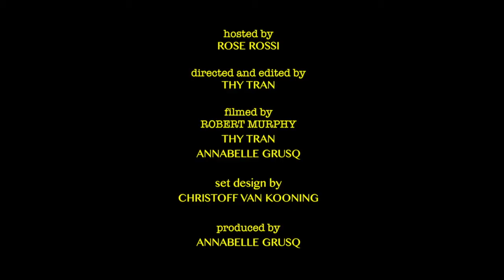Beck Black - I'm Just A Sailor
This is first of two songs that we recorded with Beck Black at The Intersection. It also happened to be Beck's birthday the same night, and we had the pleasure to celebrate it with her.